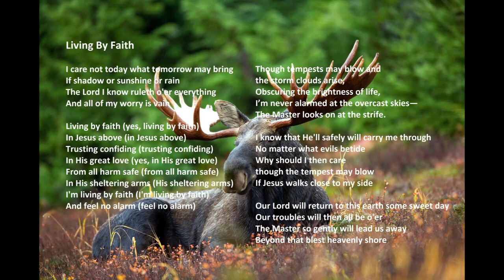"Living By Faith" with lyrics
"Living By Faith", by Acapeldridge.

Isaiah 55:11: